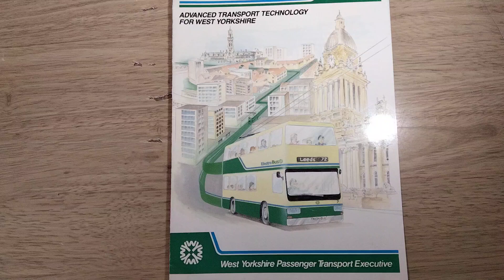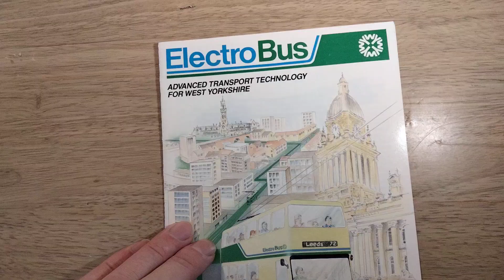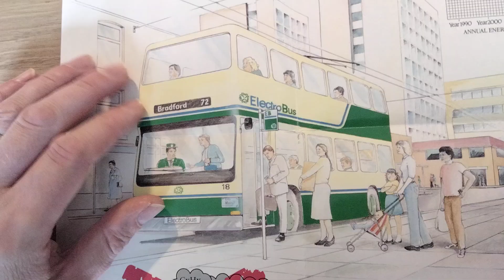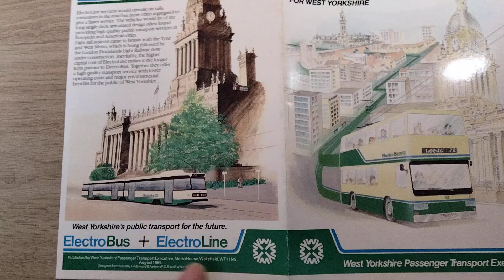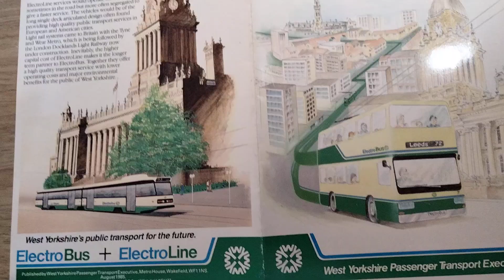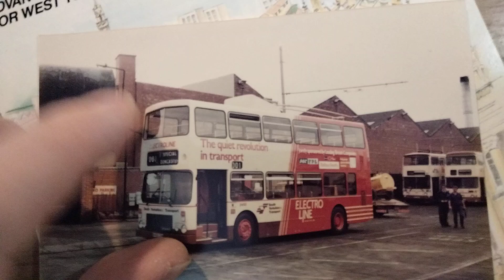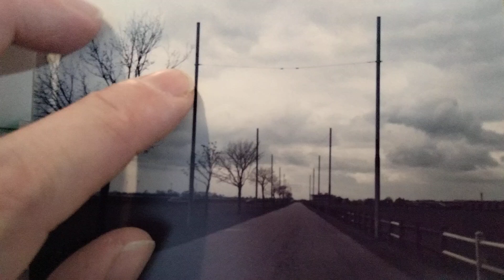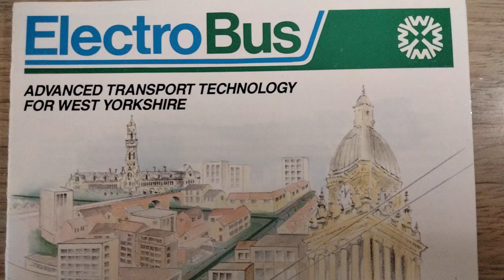1980s trolleybus proposals in West and South Yorkshire, a postscript.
A follow up to the two part series I did regarding the proposals to reintroduce Trolleybuses to parts of West Yorkshire and South Yorkshire in the 1980s.
Here we look at some material I have recently acquired including a West Yorkshire PTE publicity leaflet about their scheme and some more photographs of South Yorkshire PTE's test track in Doncaster.
For the original two videos in the series, please follow the links below;